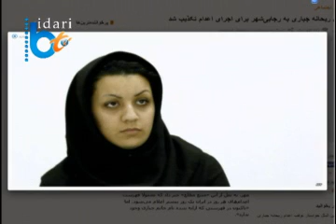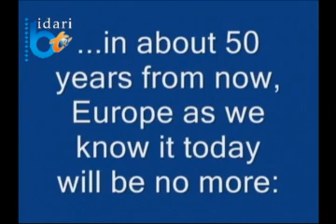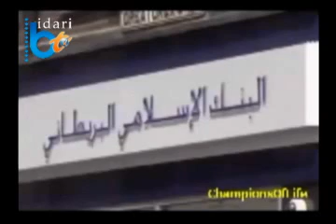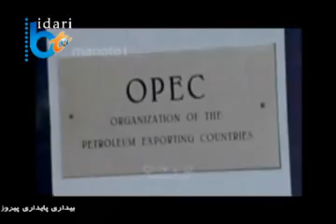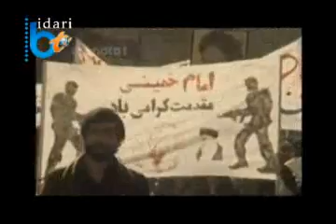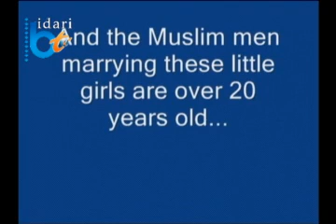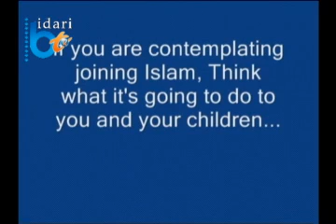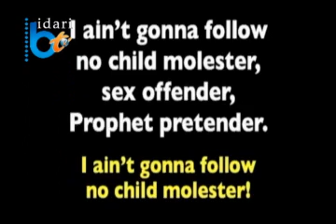NedayeBidari 09 30 14